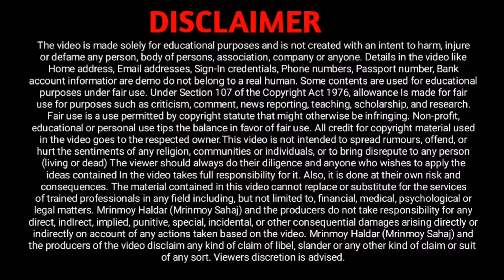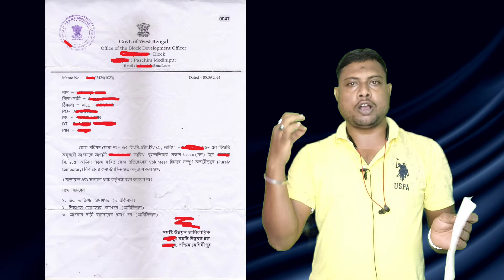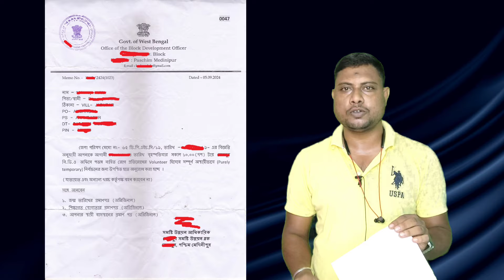পঞ্চায়েতে ডেঙ্গু ভলেন্টিয়ার নিয়োগ 💻 dengue volunteer interview 💻 Panchayat Recruitment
পতঙ্গ বাহিত রোগ প্রতিরোধ volunteer recruitment, 65 D.P.H.C/19, পশ্চিম মেদিনীপুর জেলায় বিভিন্ন গ্রাম পঞ্চায়েতের পতঙ্গ বাহিত রোগ প্রতিরোধের জন্য সম্পূর্ণ অস্থায়ী ভিত্তিতে ভলেন্টিয়ার নেওয়া হবে।

Queries Solved :-
পঞ্চায়েতে ডেঙ্গু ভলেন্টিয়ার নিয়োগ, dengue volunteer interview, Panchayat Recruitment, Vector-borne diseases, পতঙ্গ বাহিত রোগ কি কি?, ভেক্টর বাহিত রোগ কি কি, Www Purba Bardhaman gov in Recruitment Apply Online, Burdwan Panchayat Recruitment, Grama Volunteer Recruitment 2024, grama/ward volunteer apply online,Jhargram gov in Recruitment 2024 official website, Purba Bardhaman Recruitment 2024, Jhargram District Hospital Recruitment, grama volunteer login,